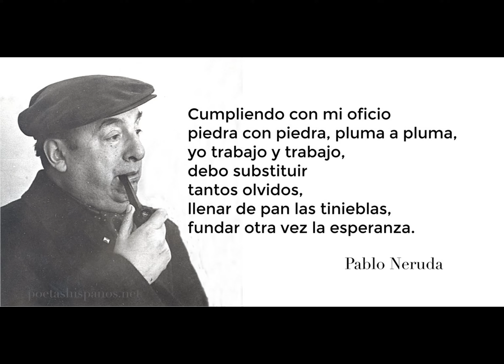INTRO REVISTA PSICOTUBE EDICION 5 AÑO 8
BIENVENIDO ESTIMABLE PSICOTUBER A LA MAS RECIENTE EDICION DE NUESTRA BIEN AMADA REVISTA EN EL MES DE MAYO CON MOTIVO ESPECIAL DEL DIA DEL TRABAJADOR TE TRAEMOS TRABAJADO INESTABLE O TRABAJADOR INESTABLE EN DONDE REFLEXIONAREMOS ACERCA DE AMBAS CIRCUNSTANCIAS Y DE CUAL PODRIA SER LA MEJOR FORMA DE ABORDARLO, PSICOBIOGRAFIAS CON LA VIDA, OBRA Y LEGADO TERAPEUTICO Y PROFESIONAL DE FRITZ PERLS EL PADRE DE LA TERAPIA GESTALT, UN HERMOSO POEMA DE PABLO NERUDA CON MOTIVO DEL 1ERO DE MAYO A MIS OBLIGACIONES, CON MOTIVOS DEL DIA MUNDIAL DE LA RISA TE TRAEMOS BENEFICIOS DE LA RISA POR CONTAR, EN DONDE REFLEXIONAREMOS ACERCA DE LA RISA Y SUS BENEFICIOS Y DE COMO MEJORAR EL SENTIDO DEL HUMOR COMO TAL ,CULMINANDO CON NUESTRO ACOSTUMBRADO CIERRE DE REFLEXION Y COMENTARIOS FINALES.